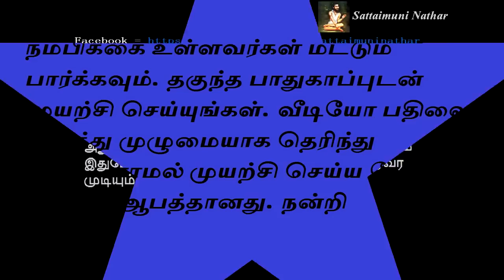அகத்தியர் அருளிய ஆன்மீக வாழ்க்கையில் வெற்றி பெற மந்திரங்கள் - Sattaimuni Nathar - Siththarkal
ஆன்மீக வாழ்க்கையில் முன்னேற்றம் பெற அகத்தியர் அருளிய மந்திரங்கள் - Sattaimuni Nathar - Siththarkal- Sithar - Sitharkal - Siththar - Siththargal - Sithgal- Sidhdhar - SIDHDHARKAL- SIDHDHARGAL -  SIDHARGAL